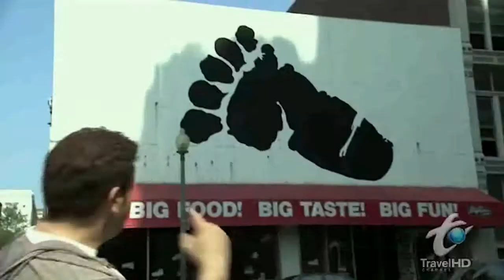Los desafíos de comida más difíciles de “MAN VS FOOD”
Al final del capítulo, el presentador participa en un concurso de comida  que podía incluir alimentos muy picantes o comida en grandes cantidades con un límite de tiempo.

MUCHAS GRACIAS...